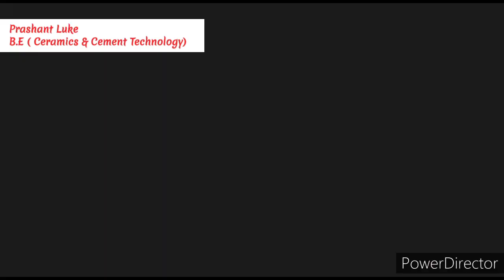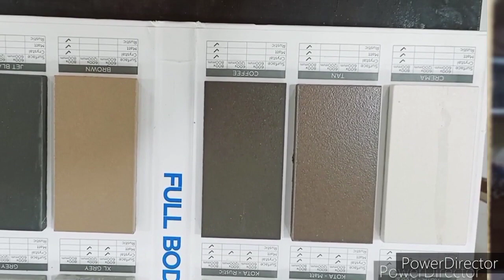Best Tile Option for Open & Close Terrace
Know more about tiles